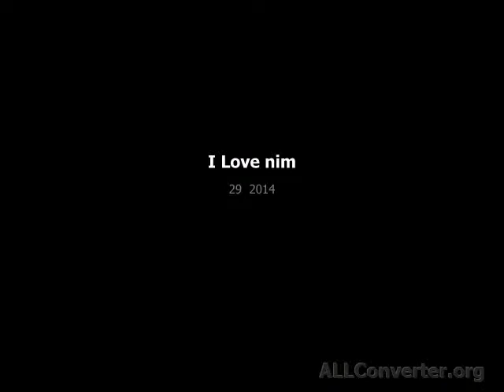สันมีแต่นิ้ม